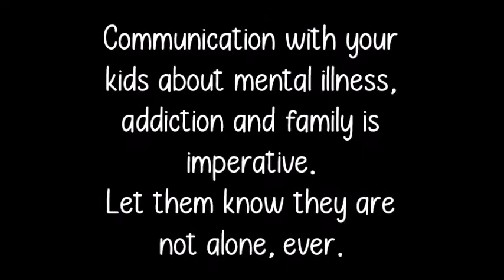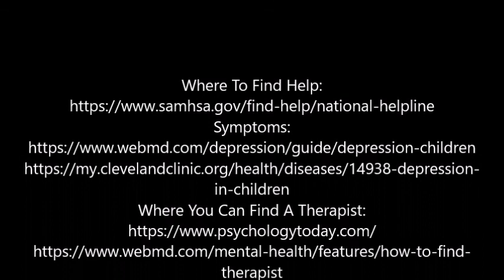Talking To Kids About Mental Illness, Addiction and The Family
I am a believer of open communication with my son and just about anyone else. Kids have all the same emotions and feelings as an adult, they just don't always understand them or know what to do with them. There is NEVER a reason for someone to ever think they have to suffer alone. Being a safety zone is so important and needed.